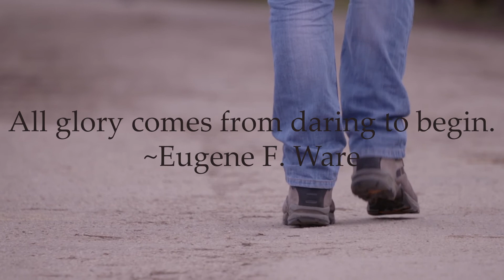Wise Quotes by Eugene F. Ware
We give daily quotes such as:
Motivational Quotes.
Life Quotes.
Friendship Quotes.
Funny Quotes.
Happiness Quotes.
Love Quotes.
Success Quotes.
Thoughtful Quotes.
Wisdom Quotes.
And more from common Authors such as Socrates, Friedrich von Schiller, Ralph Waldo Emerson, ST. Francis of Assisi, Mark Twain, Eugene F. Ware, and many others. We also post on Pinterest and TikTok for all your quote needs.